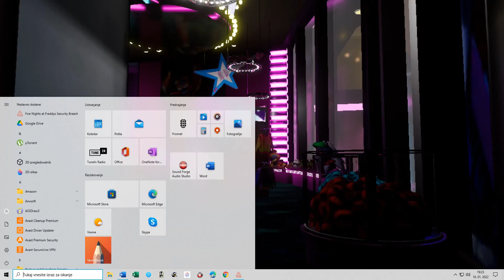Scariest Robot ever killed me! (Fnaf Security Breach) Part #2